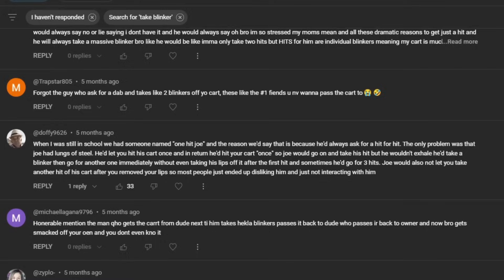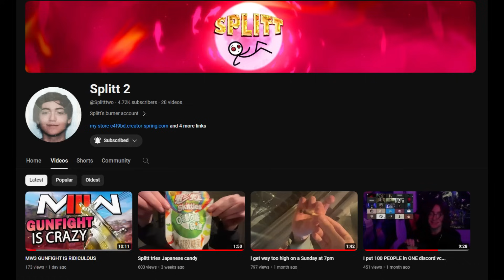BLINKERS IN 2024